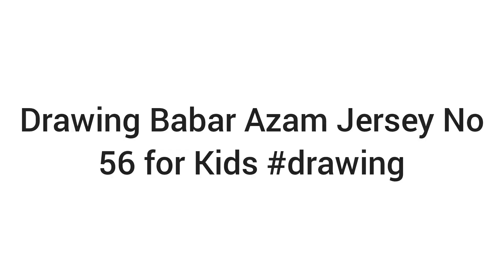How to Draw and Color Babar Azam's Jersey No 56 for Kids Step by Step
In this video we will show you how to draw and color Babar Azam's jersey no 56 step by step. It's just for fun to entertain you.